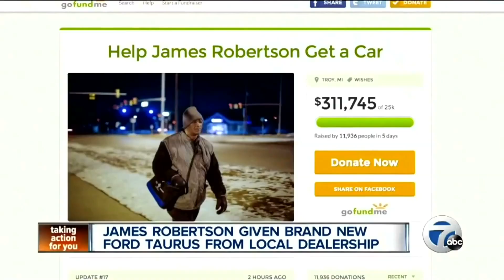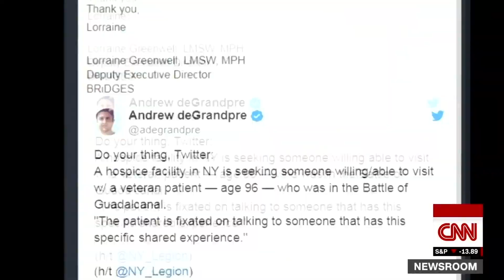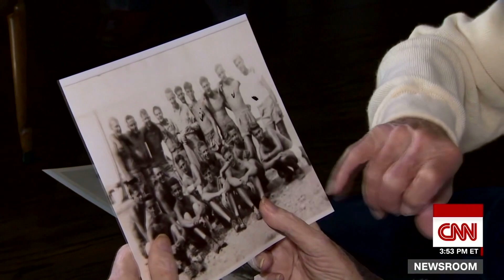Great! News with Kevin and Mike: Ep 10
Tired of the negativity of TV news? Or awful people on social media? Kevin Ryder and Mike Catherwood (worked together on and off the KROQ Los Angeles morning radio show for 30 years) bring you a podcast packed with ONLY Great News! It’ll restore your faith in humanity.